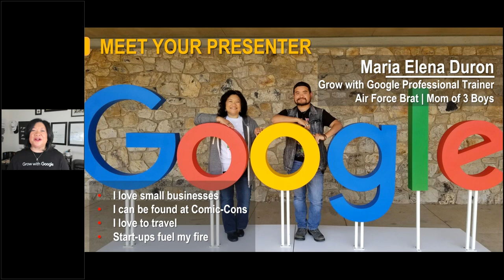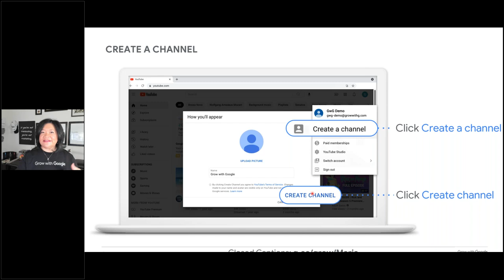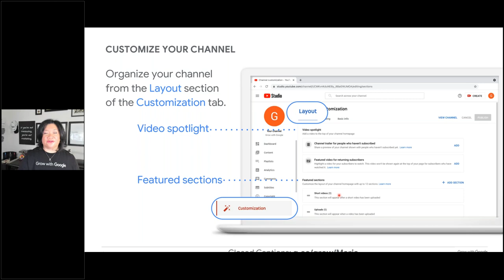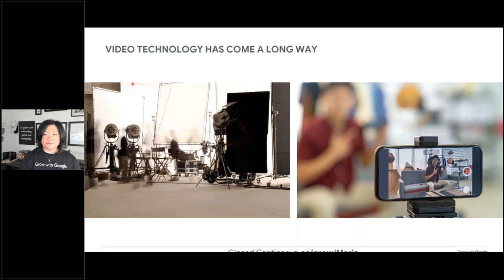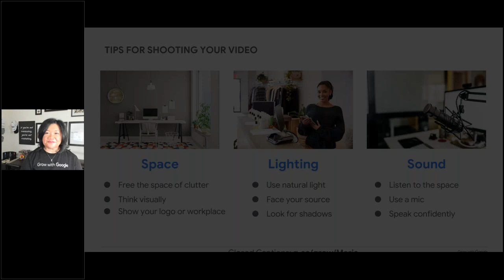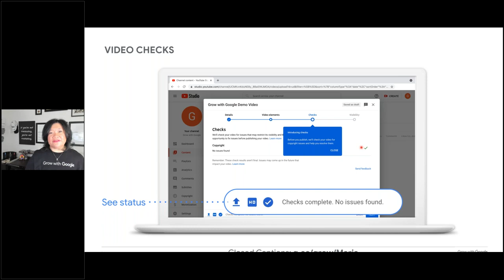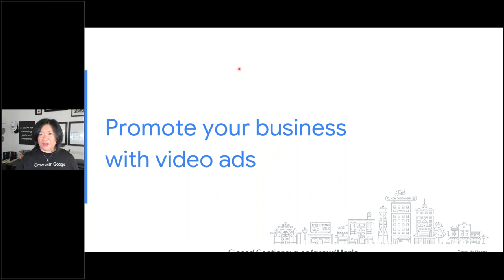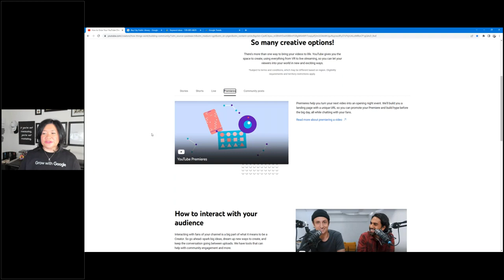[UPDATED APR 2022] Use YouTube to Grow Your Business | Grow with Google Webinar Replay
Join Grow with Google Speaker Maria Elena Duron as she shows you how to tap into the power of YouTube.

Get best practices for creating a YouTube Channel and compelling video content that promotes your products and services and drives engagement with your brand.

In this workshop we’ll discuss best practices for:
Understanding different video formats
How to setup a YouTube channel
Making good creative, and how to target and measure the results

0:00 Starting a YouTube Channel
3:45 How to start a YouTube Channel for beginners
8:32 How to create a YouTube Channel
8:49 How to start a YouTube Channel
21:14 How to grow your YouTube Channel
30:00 Use YouTube to Grow Your Business

Maria Elena Duron helps businesses profit from the moments right before and when your customer needs you.   A professional speaker for Google's Get Your Business Online program and award-winning Marketing Coach of KLI Brand, Maria Elena teaches how to identify and cultivate those moments that convert.  The KLI Team knows that with the right moments, relationships can deepen quickly; contacts become connections; fans become friends; likes become leads.

Maria Elena has provided Market In Moments and Growth Marketing strategy to thousands of businesses She is a guest lecturer at the University of Texas SBDC. She is also a contributing columnist to several publications including Business Insider, American Business Journal, Fox Business, US News & World Report, Entrepreneur, the Huffington Post, and the Young Entrepreneurs Council

Maria Elena Duron is Senior Marketing Strategist/Coach with KLI Brand, . KLI Brand focuses on identifying and cultivating moments that convert.